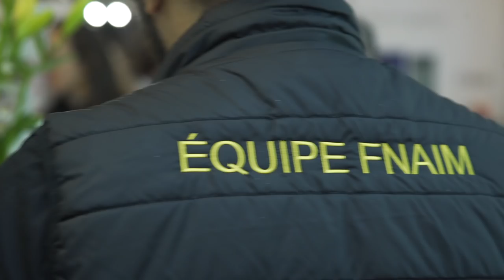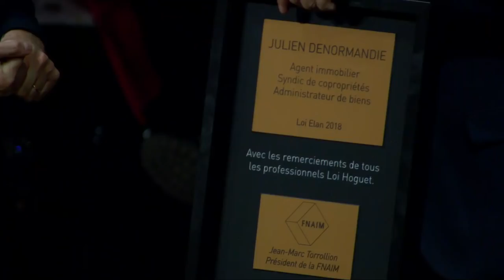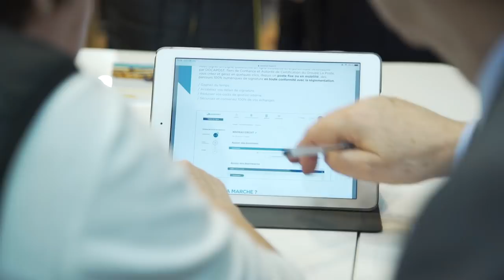Le Best of du 72ème Congrès FNAIM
L’occasion de voir ou revoir les meilleurs moments de l’événement incontournable qui a rassemblé des milliers de professionnels de l’immobilier venus de toute la France.

En exclusivité, les interviews des invités prestigieux du Congrès :
- le ministre du Logement Julien Denormandie
- le digital champion auprès de la Commission européenne Gilles Babinet,
- Robin Rivaton, essayiste et fondateur de Real Estech
- Les parlementaires Dominique Estrosi Sassone, Richard Lioger, Guillaume Vuilletet et Mickaël Nogal.